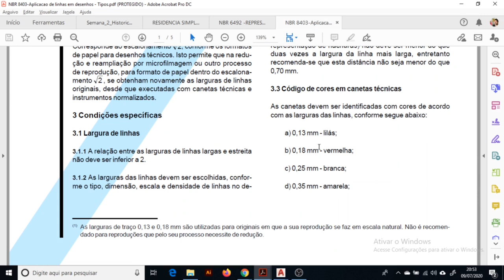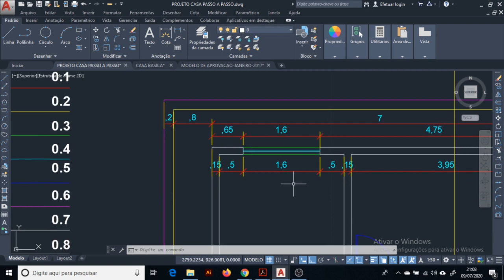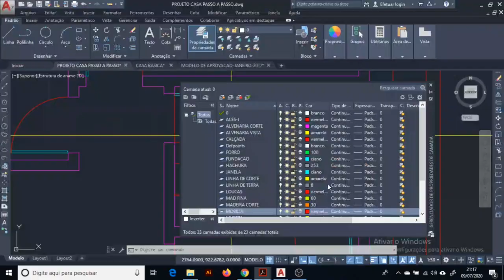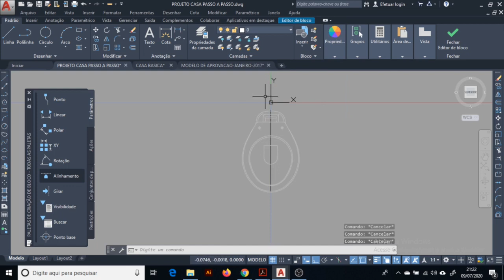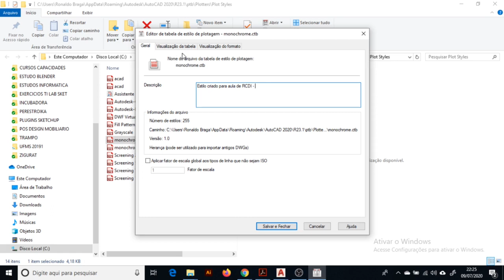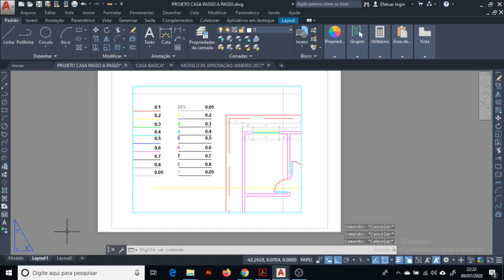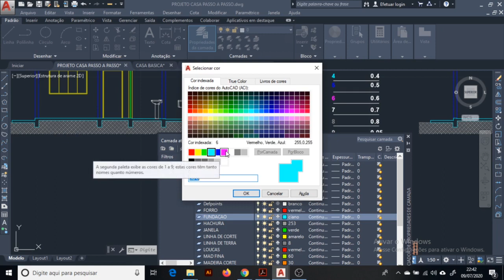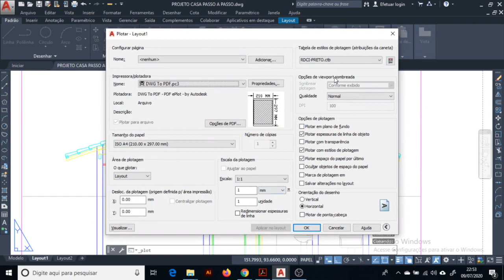AUTOCAD - RESIDÊNCIA - AULA 09 - CONFIGURAR PENAS E ESTILO CTB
Nesta aula explico como configurar as camadas conforme a definição de cores e das espessuras, também a editar um estilo CTB para esta configuração.